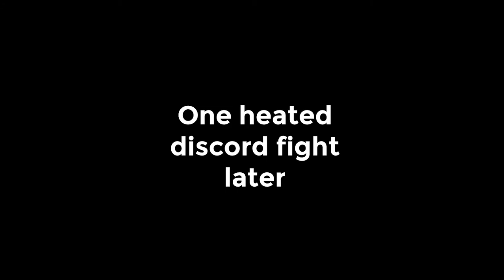Battlefield 4 Multiplayer Funny Moments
Music and sounds used in the video:

Cinematic Action Music Loop #3 (Chase Scene Sound Effect) SoundEffectsFactory